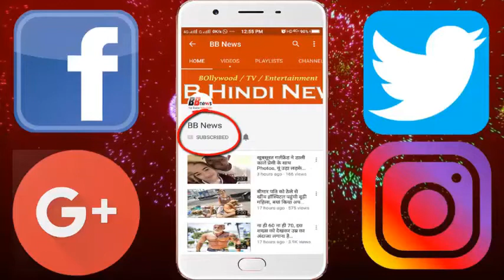व्हाइट हैट लगाए फ्रेंड संग ताज महल पहुंची शि‍ल्पा शि‍ंदे...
Winner Shilpa Shinde of Big Boss Season 11 reached the Taj Mahal on Tuesday. Here he picks up many photos with friends. Shilpa has also shared a video on her twitter account. Shilpa said in the video that she could not live because of not having a network.
- Tell us, Shilpa Shinde, the winner of Big Boss 11, is in constant discussions after leaving the house.
- In the last days when Arshi Khan refused to marry Shilpa Shinde, Shilpa replied to Arshi Khan and said that she is only saying this for publicity.
After answering Arshi, Shilpa was seen as a bride.
- Arshi had accused Shilpa in an interview that she was gaining headlines by using her name.
- Arshi said, they follow my interview and comment on them and gather headlines. But, I do not want to give my useless friend a chance again. So now I will not comment on them.

BB NEWS!!